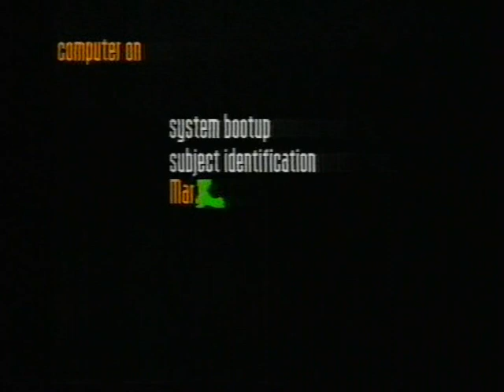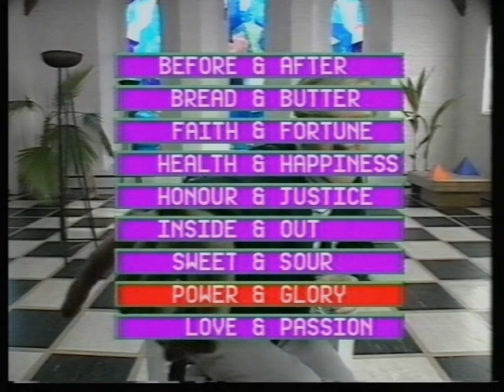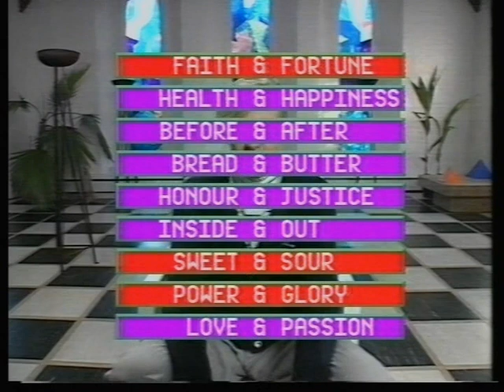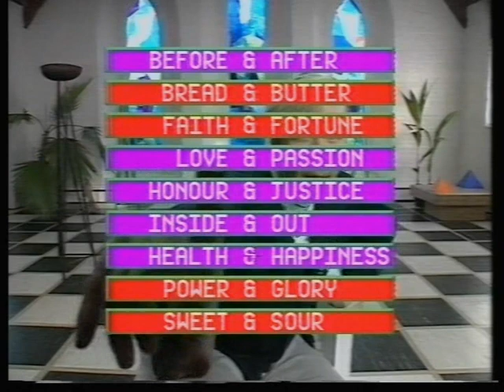star test martin fry ABC